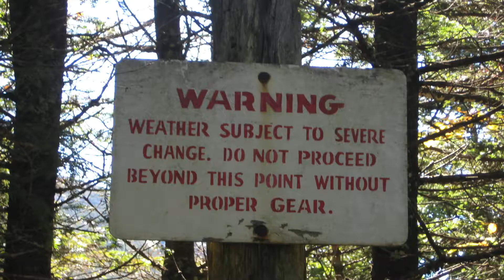Hike up Mount Marcy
A long but rewarding day on the trail hiking up to Mount Marcy from the Adirondack LOJ.  The wind was whipping as we made our ascent to the top.